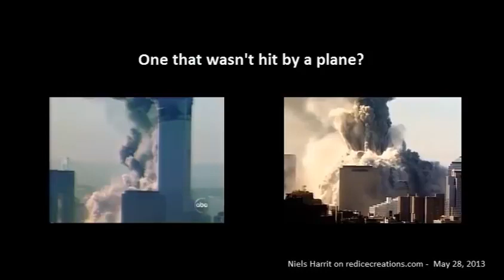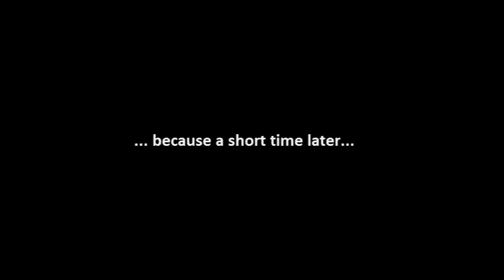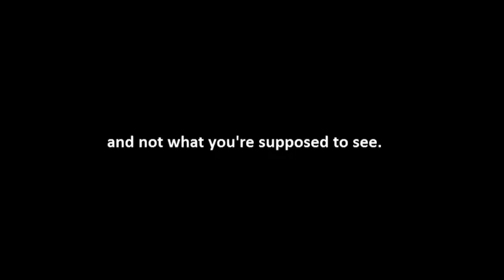Why did the BBC report WTC 7 Collapse Before It Happened